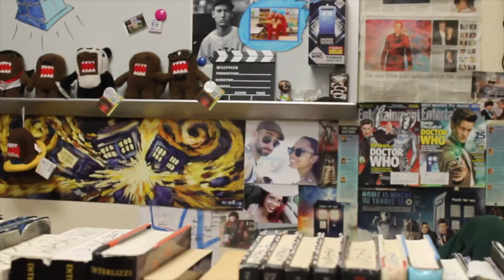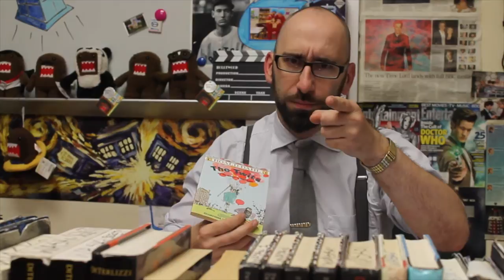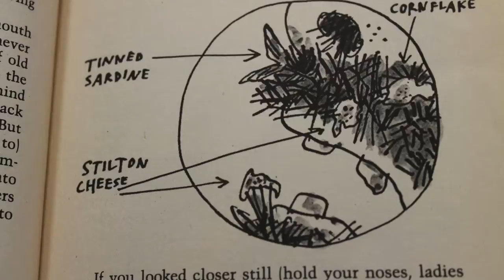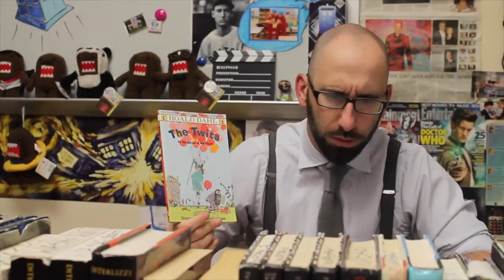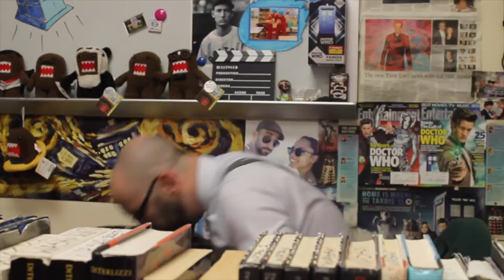The Twits by Roald Dahl! | WHOA! I Wanna Read DAT! [Ep.23]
Spoiler:  Mr. Wasko barfs at the end of this episode.
Whhhaaa??? BARF?!?